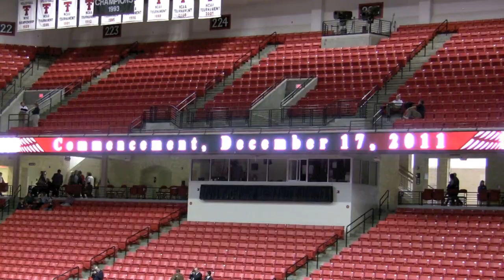Carrie's Texas Tech Graduation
My niece, Carrie, graduates from Texas Tech with two degrees. Congratulations Carrie!